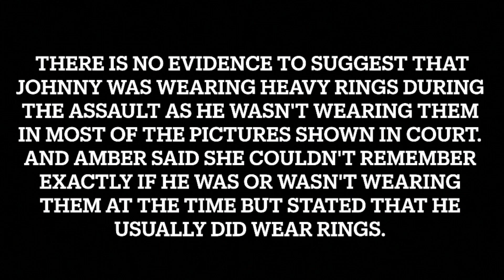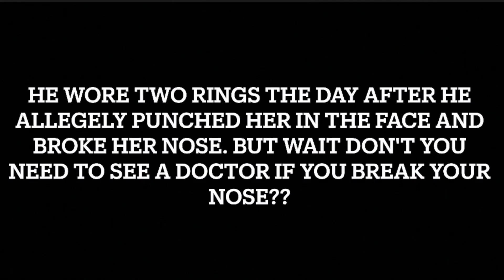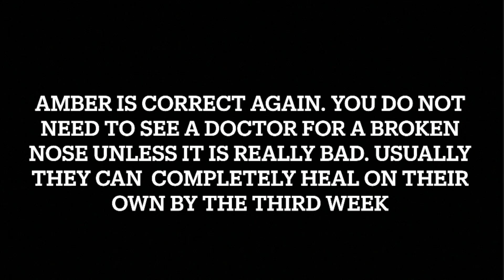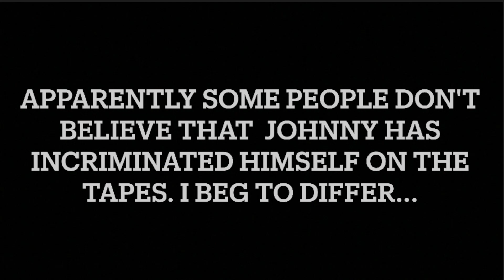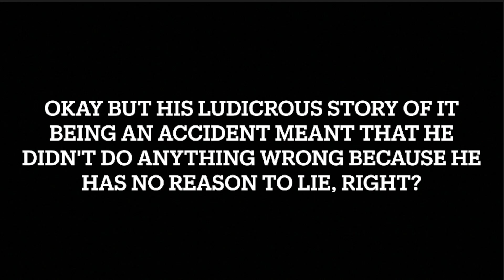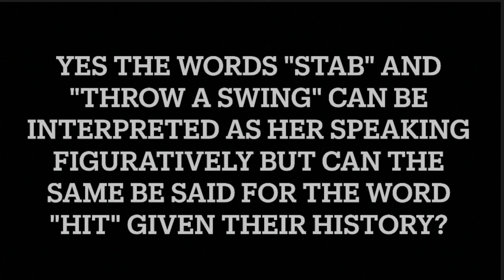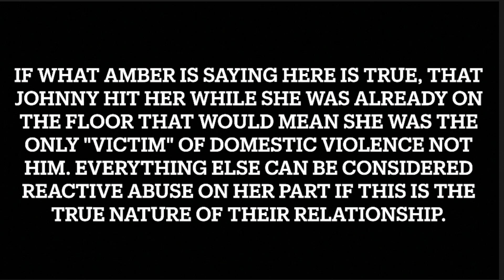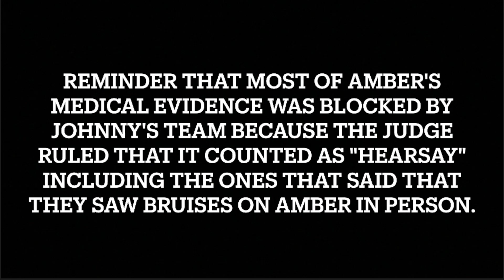I REPEAT THAT THE JOHNNY DEPP TRIAL WAS GOOFY AS HELL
SPOILER ALERT: Search Party Season 3